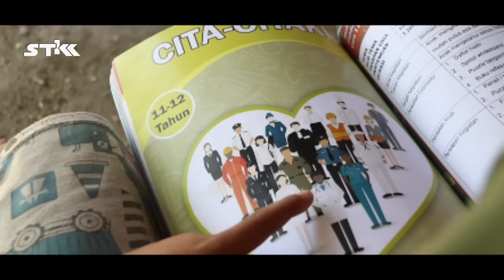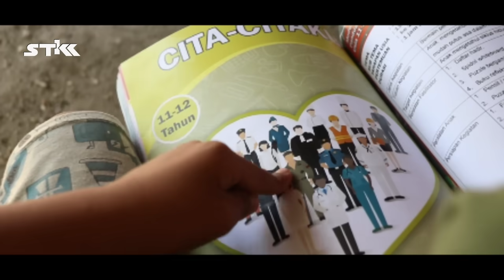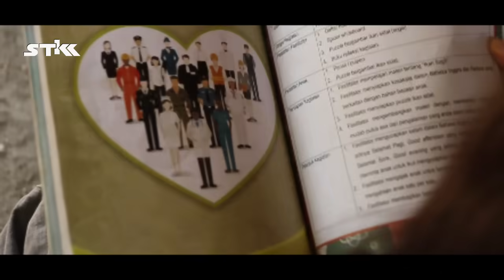Episode 03, CITA - CITA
CSR Poso Energy

Taman Baca Wawo Ntanaku,